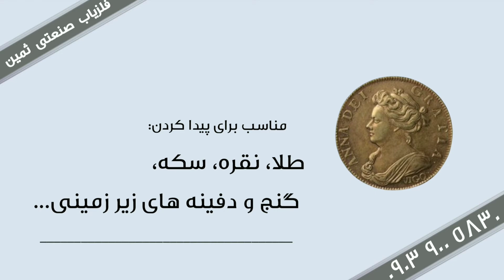طلایاب قوی با عمق 3 متر 09039005830 طلایاب کبری GX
طلایاب قوی برای اندروید قویترین طلایاب جهان ساخت طلایاب قوی مدار طلایاب قوی برنامه طلایاب قوی آموزش ساخت طلایاب قوی ساخت مدار طلایاب قوی نحوه ساخت طلایاب قوی